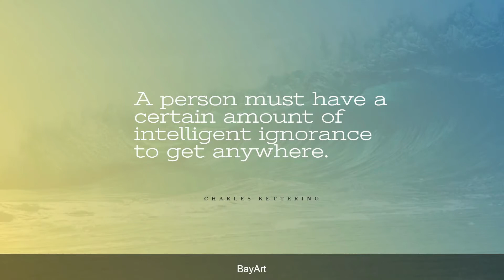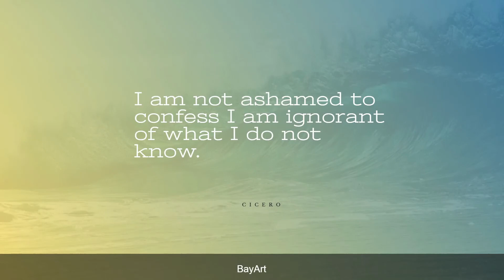155+ Best Ignorance Quotes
Ignorance is a lack of knowledge and information. Inspirational ignorance quotes will encourage you to think a little deeper than you usually would and broaden your perspective.